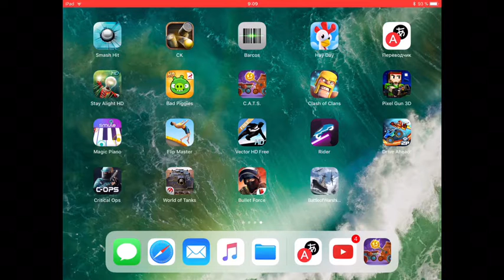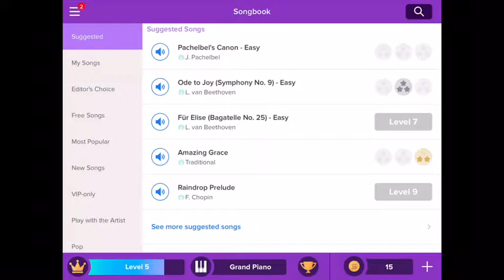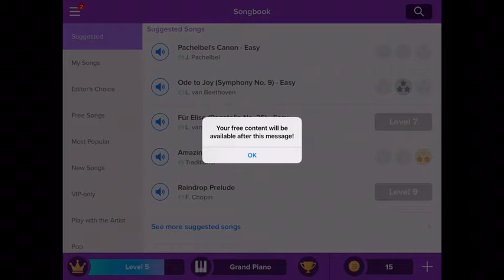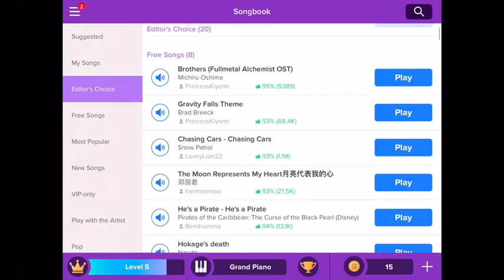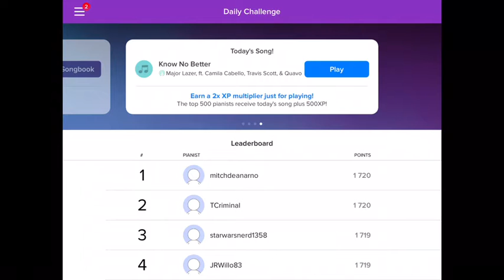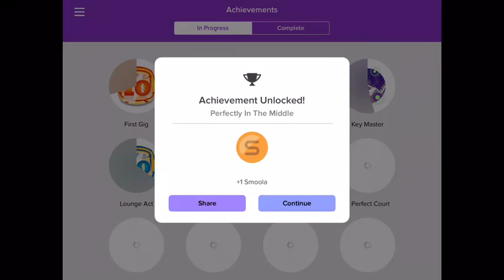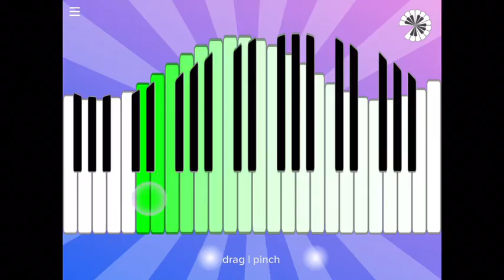Magic Piano ( обзор)